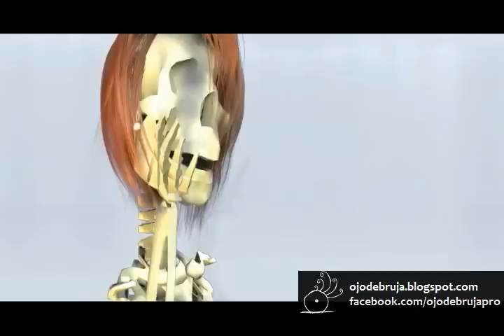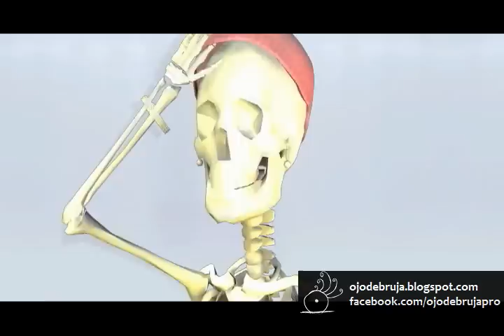Run, Devil, Run [SNSD-Skeletons Ver.; SNSD-Esqueletos Ver.]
* Este video contiene solo el 40% de calidad de imagen que el DVD original.

Proyecto y Fan-Tribute en animación 3D  de Ojo de Bruja Producciones, "Run, Devil, Run", ésta es la versión SNSD y Esqueletos, en una edición donde se puede ver que la animación de los esqueletos sigue cada toma del video original del grupo.

Dirección, Animación y Edición: Jimena Manríquez.
Producción: Guadalupe Manríquez Anzaldo y Enrique Iván García Hernández.

SNSD pertenece a SM Entertainment, este es un fan tribute y no intenta infringir derechos de autor.